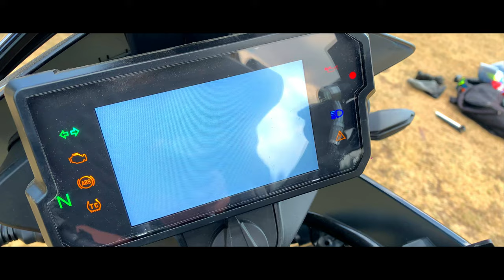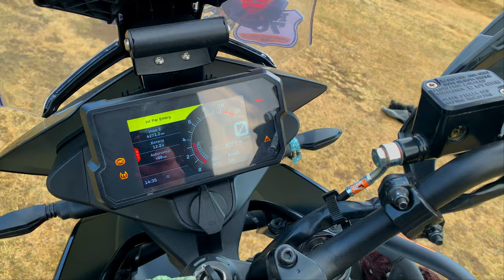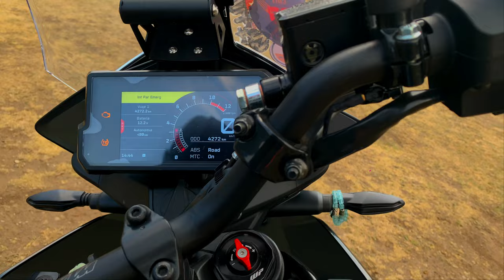Una Gran MOTO para la AVENTURA🛣😎 KTM 390 ADV [Prueba y Reseña]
¿Buscas una moto para irte a la aventura?🧐
La KTM 390 Adeventure es una opción excelente ✅
Y en este video te dare la
ficha técnica y prueba de manejo para que determines si es una moto que sea ideal para ti. 🔥🔥